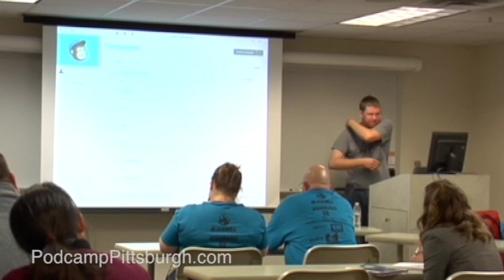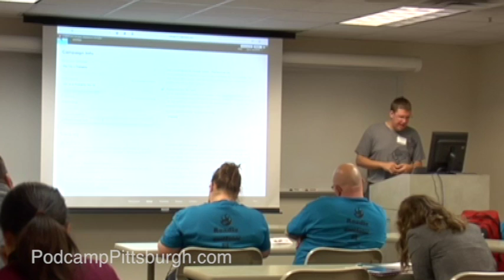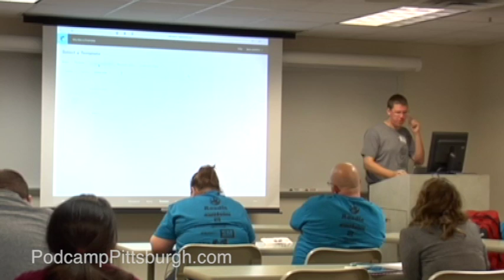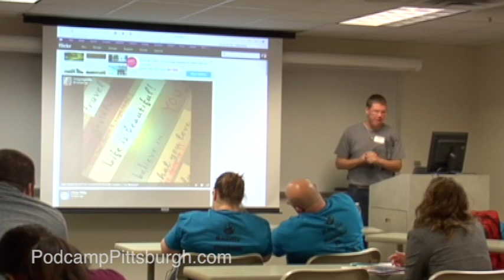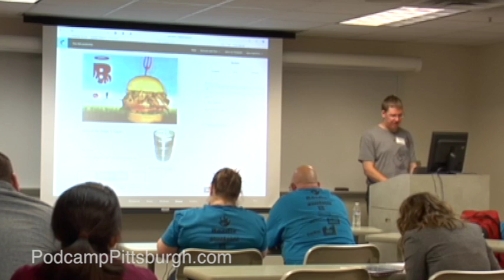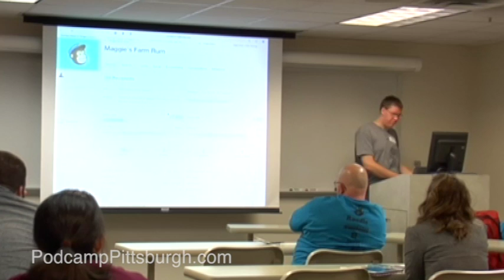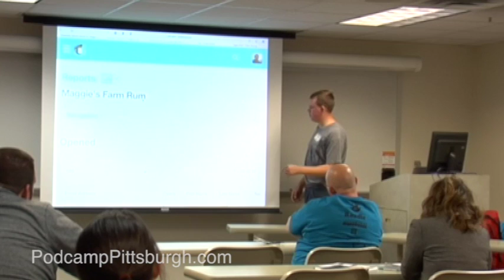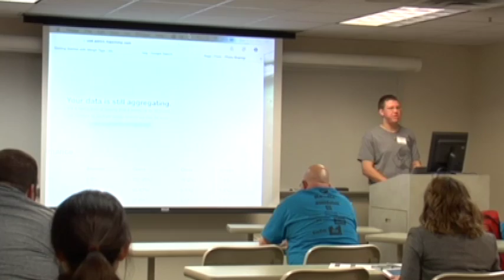Email Marketing with MailChimp with Will Reynolds Young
Presenter:

Will Reynolds Young (@WReynoldsYoung)

Session Description:

Email Marketing with MailChimp – Have you ever wondered how you can get your email marketing off the ground for your small business or blog? Well this session is your answer, to being this session we will talk about some tips and tricks of email marketing followed by and in-depth walk through of MailChimp. By the time you walk out of this session expect to be ready to send your first newsletter with MailChimp.

While I will talk about other email marketing tools, this session will focus on MailChimp.

Category:

Digital Marketing

Small Business Management

Takeaways:

Basics of email marketing.
Using MailChimp to send your future campaign.
Possible creative uses of email marketing to jump start your marketing efforts.